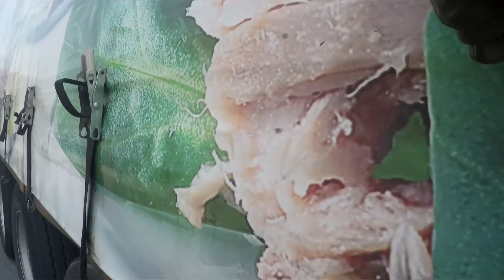Lossen bij een chemische fabriek | Werner vlogt #21 | Frankrijk | Transport | Leven op wielen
Deze rit starten we op dinsdag richting Frankrijk. Daar lossen we 2 IBC’s bij een Chemische fabriek, die gebruikt wordt voor het reinigen van tank en bulkwagens. De rit is in het begin van de vakantie opgenomen, wat betekent aardig wat vakantie verkeer in en om Parijs! Na een aantal mooie adressen strand Werner voor 5 uur bij een bedrijf. Met enige tegenzin start hij de camera weer op en vervolgt zijn rit naar Noord Frankrijk. Gelukkig dat hij dit deed, want we hadden deze beelden jullie niet wilden onthouden. Al met al belooft dit een renoverende rit te worden.